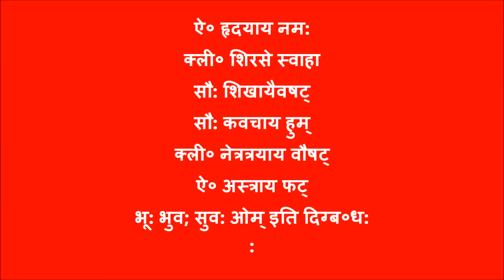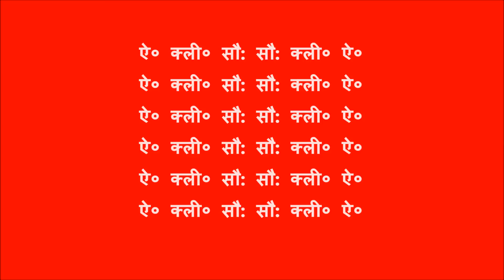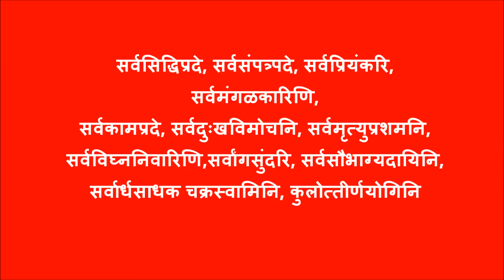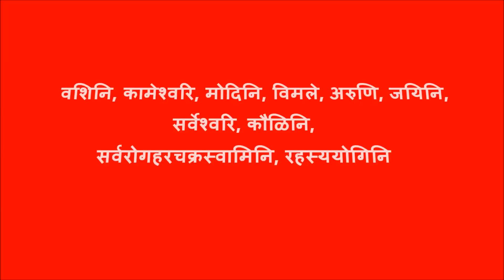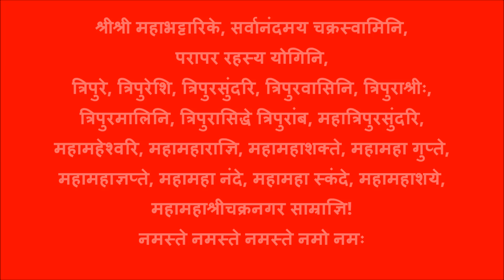Devi Khadgamala Sanskrit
Learn Devi Khadgamala with perfect diction, script in Sanksrit, recited by Sri Guru Karunamaya.For any Queries please contact Guruji on 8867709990 or Write to